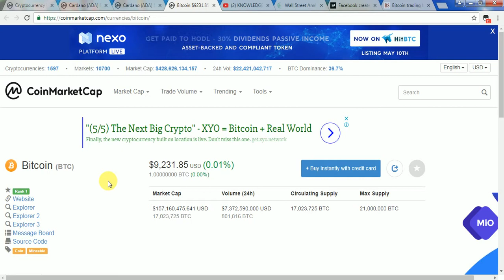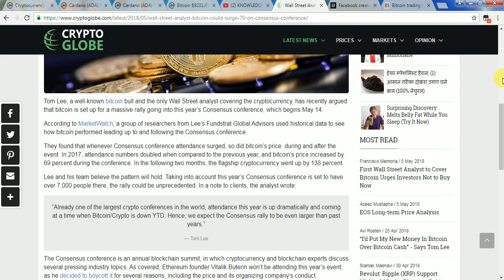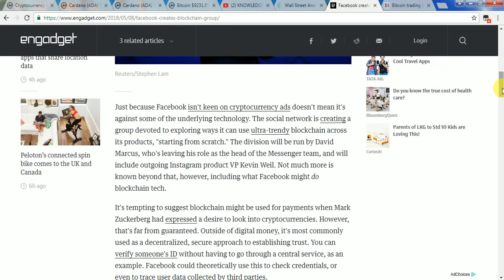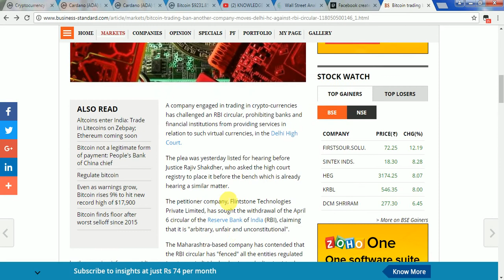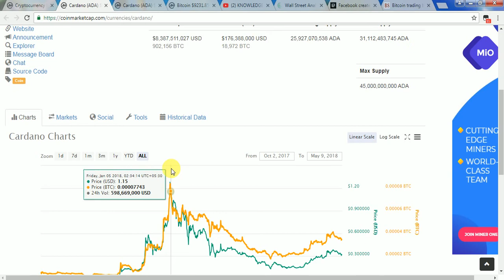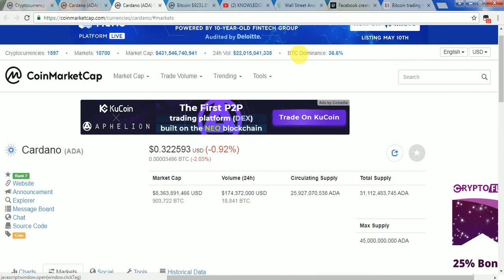BITCOIN 12K USD WITHIN 4 DAYS?- WHAT YOU NEED TO DO?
Friends find here good news about bitcoin, and what you have to do to gain profit, also find here news about facebook and cardano coin